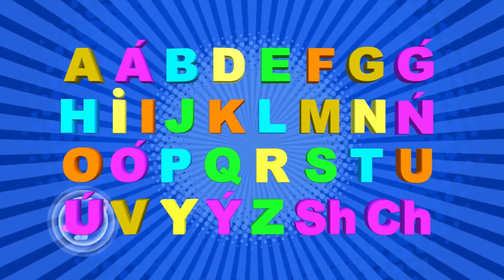15. «M» әрпі - MÚII'ZTUMSYQ - НОСОРОГ. Алфавит на латинице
15. «M» әрпі - MÚII'ZTUMSYQ - НОСОРОГ
ÁLIPBI QAZ  - Казахский Алфавит с животными на латинице.
Анимационный сериал  ÁLIPBI QAZ - 32 серии  - по количеству букв в новом латинизированном казахском Алфавите.
Новый проект студии "Azia Animation"
Цель: Развитие функционирования казахского языка, оказание методической помощи работникам дошкольных учреждений и учителей начальных классов в процессе обучения казахского языка.
СОДЕРЖАНИЕ СЕРИАЛА: «QAZ A'LIPBI»
1.   «А» әрпі - АRYSTAN - ЛЕВ
2.   «Á» әрпі - ÁTESH - ПЕТУХ
3.   «В» әрпі - BARYS - БАРС
4.   «D» әрпі - DELFIN - ДЕЛЬФИН
5.   «E» әрпі - ESEK - ОСЕЛ
6.   «F» әрпі - FÝTBOL - ФУТБОЛ
7.   «G» әрпі - GORILLA - ГОРИЛЛА
8.   «Ǵ» әрпі - ǴARYSHKER - КОСМОНАВТ
9.   «H» әрпі - HANBALYQ - ФОРЕЛЬ
10. «I'»  әрпі - I'LBI'SI'N - ПАНТЕРА
11. «I»  әрпі - IT  - СОБАКА
12. «J» әрпі - JOLBARYS - ТИГР
13. «K» әрпі - KERI'K - ЖИРАФ
14. «L» әрпі - LAQ - КОЗЛЕНОК
15. «M» әрпі - MÚII'ZTUMSYQ - НОСОРОГ
16. «N» әрпі - NAR - ВЕРБЛЮД
17. «Ń» әрпі - QOŃYZ - ЖУК
18. «O» әрпі - ORTEKE - ГОРНЫЙ КОЗЕЛ
19. «Ó» әрпі - ÓRMEKSHI' - ПАУК
20. «P» әрпі - PIL - СЛОН
21. «Q» әрпі - QOI - ОВЕЧКА
22. «R» әрпі - ROBOT - РОБОТ
23. «S» әрпі - SIYR - КОРОВА
24. «T» әрпі - TIIN - БЕЛКА
25. «U» әрпі - ULÝ - УЛИТКА
26. «Ú» әрпі - ÚKI - ФИЛИН
27. «V» әрпі - VELOSIPED - ВЕЛОСИПЕД
28. «Y» әрпі - SHYMSHYQ - ПТИЧКА
29. «Ý» әрпі - TAÝYQ - КУРИЦА
30. «Z» әрпі - ZEBRA - ЗЕБРА
31. «SH» әрпі - SHAIAN - РАК
32. «CH» әрпі - CHEBÝRASHKA - ЧЕБУРАШКА